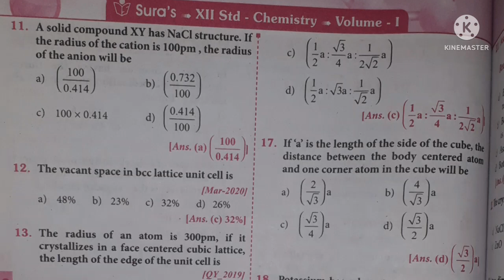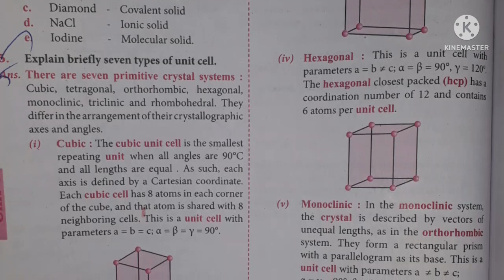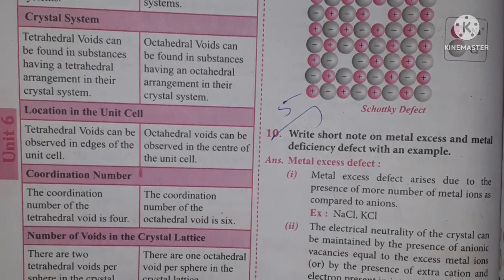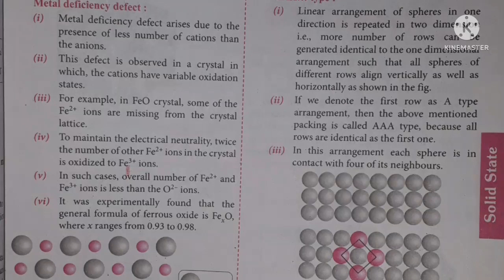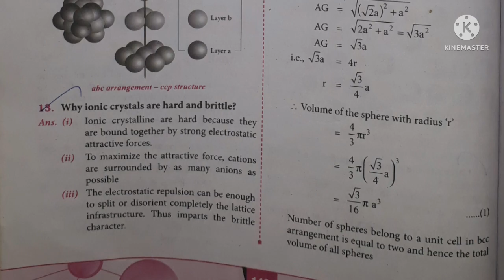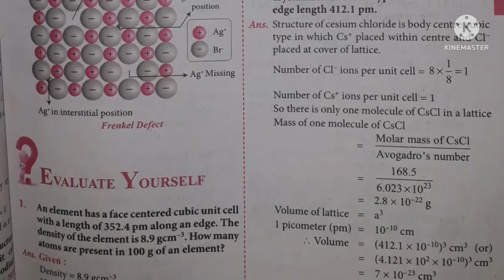12th CHEMISTRY |Unit-6|book back answers |Sura guide